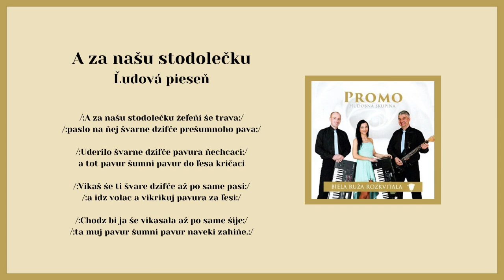PROMO 2, A za našu stodolečku želeni še trava, ľudová, Videorohaľ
Hudobná skupina PROMO vznikla z kapely Rytmo Band, ktorá fungovala od roku 2009. V roku 2016 už ako hudobná skupina PROMO vydali vo vydavateľstve VIDEOROHAĽ svoj druhý album pod názvom "Biela ruža rozkvitala".
Výkonní umelci hudobnej skupiny PROMO:  Pavol Chromý, Jozef Nemergut, Gabriela Repková